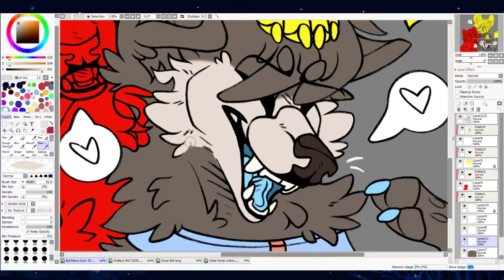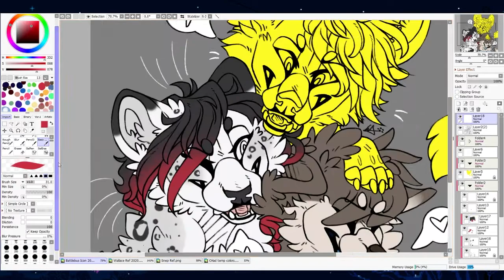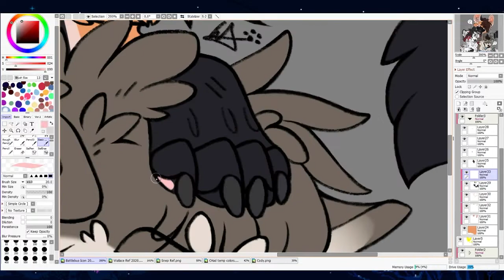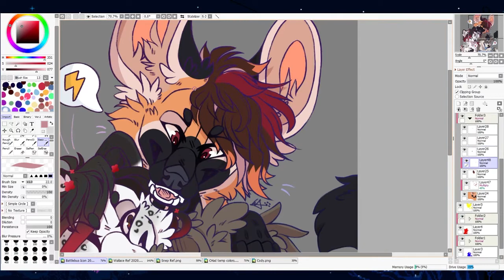All Aboard the Battle Bus! (Collab) .:Speedpaint:.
This was part of a collab with Trott, go check out her insta

I have a limited amount of slots open at any given time so get them well you can!

Secret Time-
Working on several projects at the moment, fingers crossed that I can finish them in time.

🎧 Music Used 🎧

🦖 Social Medias 🦕